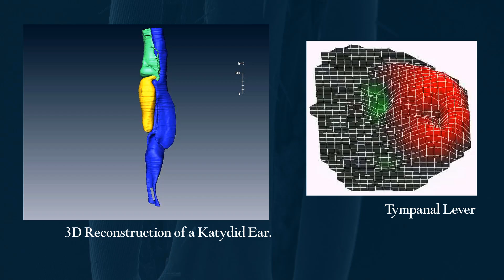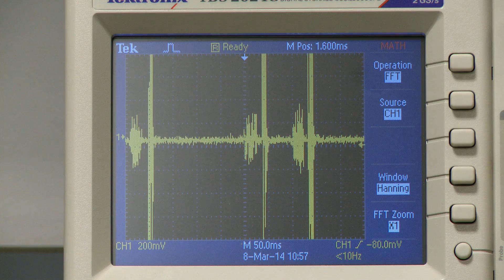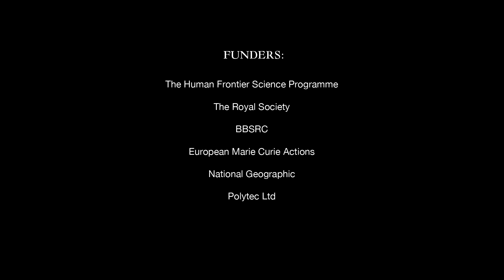Through the insect ear at the Royal Society Summer Science Exhibition 2014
Through the insect ear exhibit at the Royal Society Summer Science Exhibition 2014.

Dr Fernando Montealegre-z, University of Lincoln.
Professor Daniel Robert, University of Bristol.

Katydids, also known as Bushcrickets, can hear sounds that are beyond human hearing - these are high frequency ultrasounds. They use ultrasonic signals to communicate and find each other in the lush rainforests.

The research team has examined Katydids to discover how they detect and produce sound signals. They showed that Katydid ears work similar to the human ear, therefore understanding its function is important. Through studying the biomechanics of the modern Katydid, the research team has recreated the call of its ancestor, the Jurassic cricket, which lived 165 million years ago. Their exhibit also allows people the chance to hear what an insect is hearing.

The Royal Society Summer Science Exhibition 2014 was held 1-6 July 2014 at the Royal Society in London.